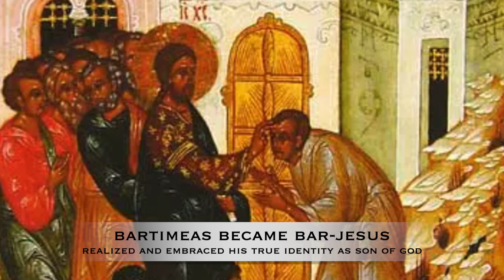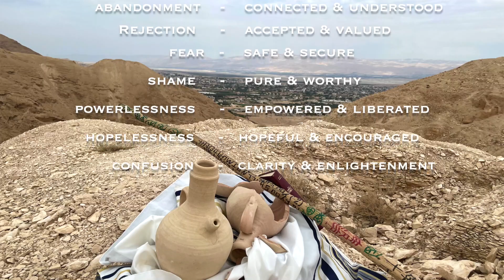| Day 20: He Shouted Even More Loudly (Healing of a Begger)| Jericho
Original music, “Just As I Am” by Matt Maher, is used with authorization.

Send your intentions to the following link. We are praying for you from the Holy Land.

Thursday, October 21: He Shouted Even More Loudly
 (Lk. 18:35-43)
Now as he approached Jericho a blind man was sitting by the roadside begging, and hearing a crowd going by, he inquired what was happening. They told him, “Jesus of Nazareth is passing by.” He shouted, “Jesus, Son of David, have pity on me!” The people walking in front rebuked him, telling him to be silent, but he shouted out even more loudly, “Son of David, have pity on me!” Then Jesus stopped and called him; and when he came near, Jesus asked him, “What do you want me to do for you?” He replied, “Lord, please let me see.” Jesus told him, “Have sight; your faith has saved you.” He immediately received his sight and followed him, giving glory to God. When they saw this, all the people gave praise to God.